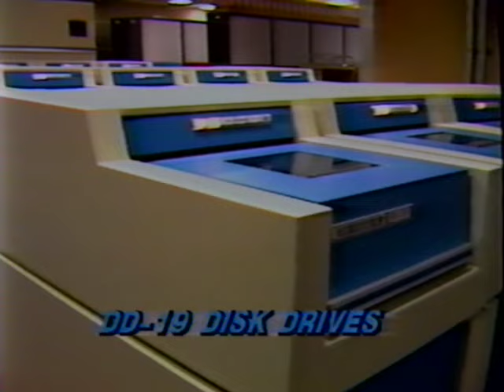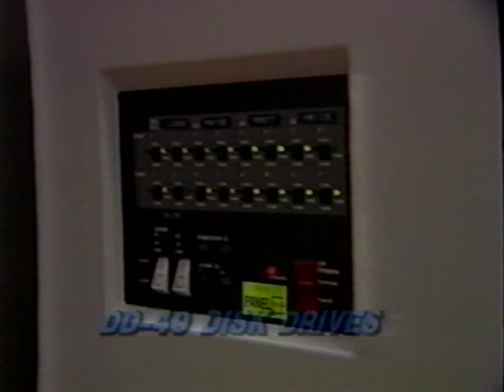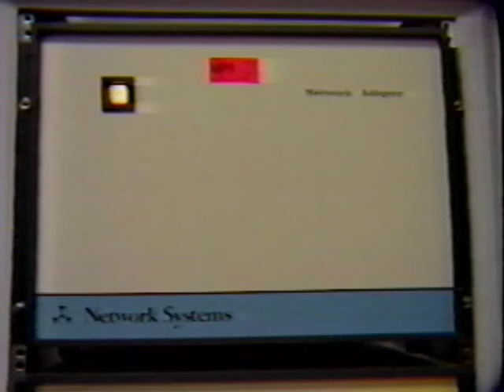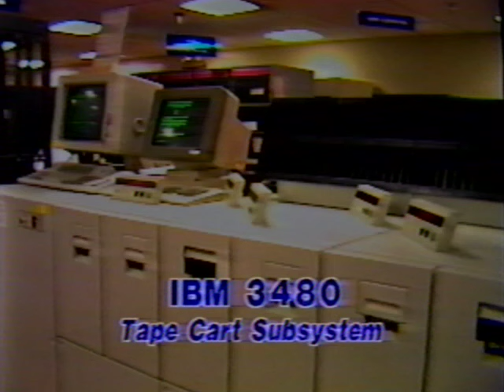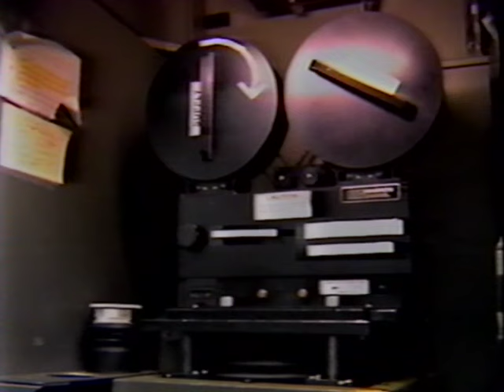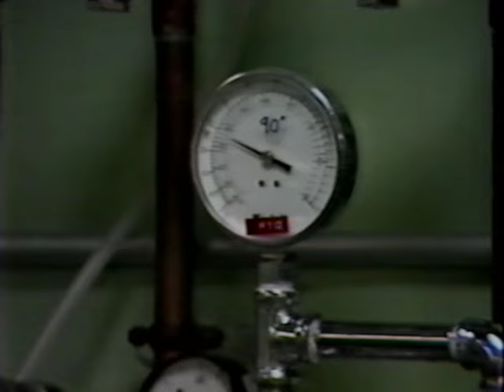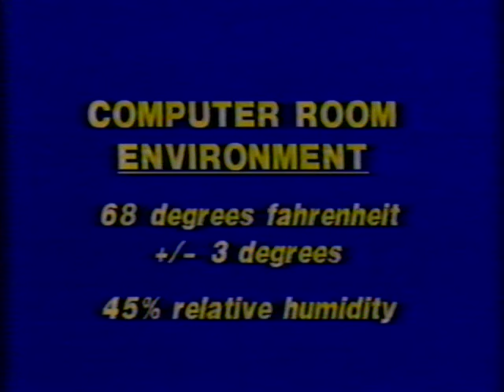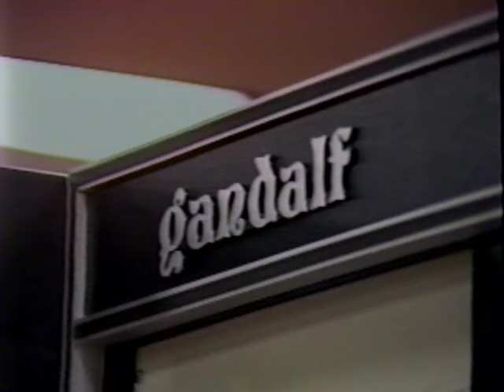Scientific Computing Division facility tour, 1987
This tour of the Scientific Computing Division facility features the computing and data capabilities at NCAR in 1987.

Topics include: the Cray 1A, Cray XMP, IBM 4381, Gandalf Pacx, University Satellite Network (USAN), NSFnet, data processing, storage, visualizations and graphics, Digital Equipment Corporation PDP 1170 mini computers, Pyramid 90x super mini computers, VAX 11/780s, tape cartridges, mass storage, Dicomed film recorders, microfilm, computing power, data operators and consultants.

Copyright UCAR.

UNAV B7